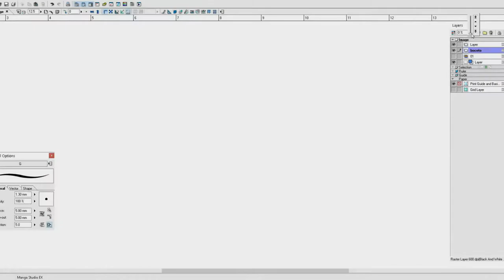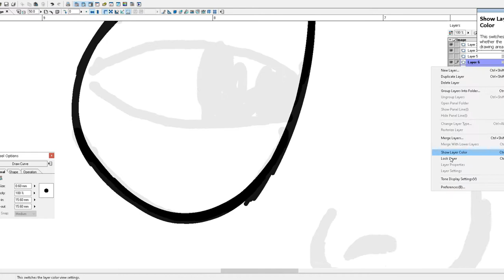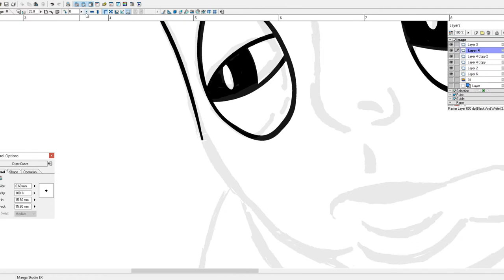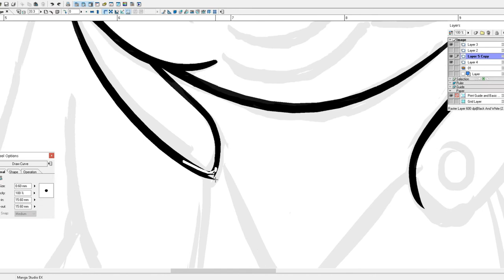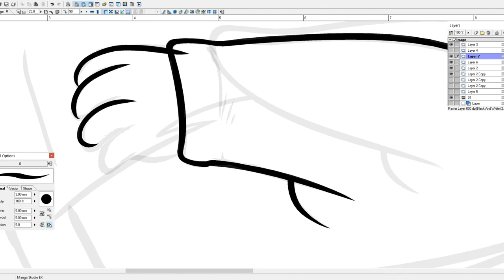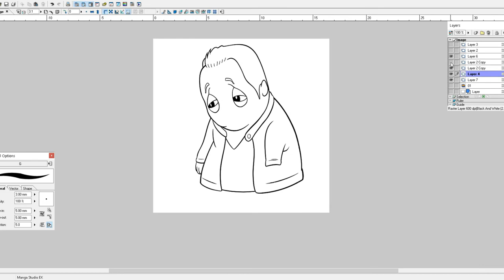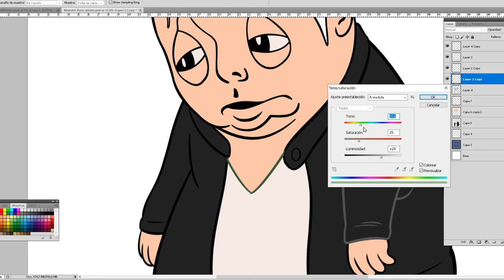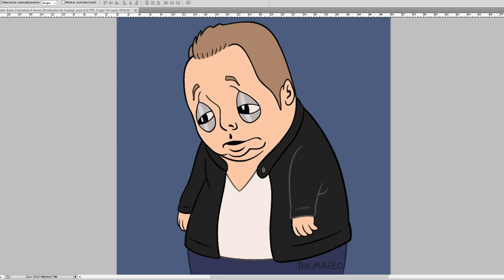ANTONIO MAESTRE - Cómo Dibujar una CARICATURA - SPEEDPAINT - MASHUP - Dragon Ball Super Hero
¿Te has preguntado alguna vez cómo sería Antonio Maestre (Miguel Lacambra) fusionado con un pingüino tuitero de dibujos animados llamado Asno? Pues aquí lo tienes en este Speed Painting

Para dibujar uso tableta gráfica Wacom Bamboo y el programa Manga Studio EX 4.0, y para colorear empleo el Photoshop CS5 Extended.